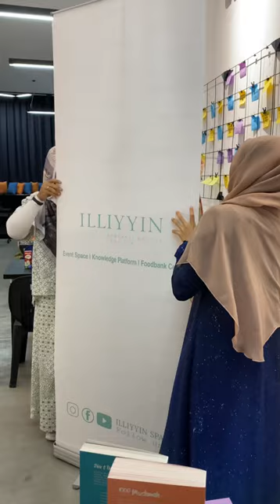Taking the Leap with Lisa Surihani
Alhamdulillah. Thank you for having us today @illiyyinspace! The sharing was so love by @lisasurihani ❤️

Taking The Leap: Our Daily Mini Hijrahs To A Better and Happier Life with Datin Lisa Surihani